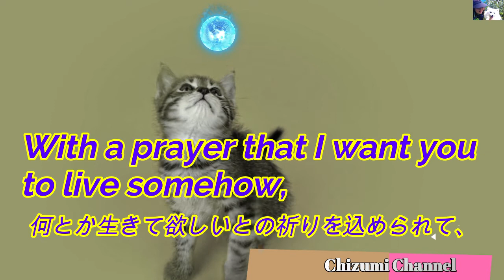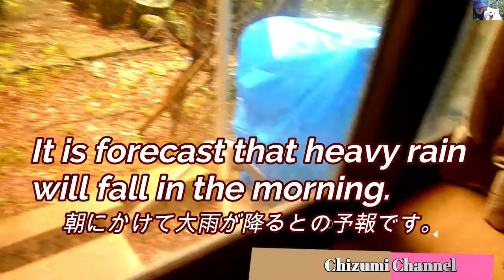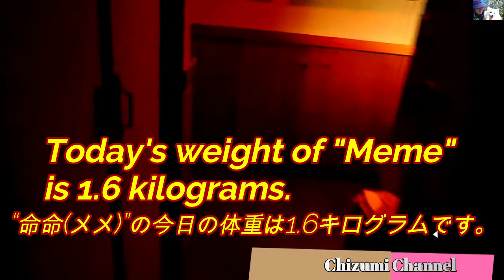2021 06 03 ‹56日目› “命命メメ”の物語 (The story of the local cat "Life Meme") 🙀🏡🙀🏡🙀